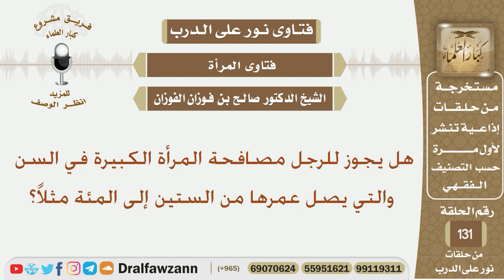هل يجوز للرجل مصافحة المرأة الكبيرة في السن والتي يصل عمرها من الستين إلى المئة مثلاً؟ الشيخ الفوزان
نص السؤال:
هل يجوز للرجل مصافحة المرأة الكبيرة في السن والتي يصل عمرها من الستين إلى المئة مثلاً؟
السيرة الذاتية :
للاشتراك في قناة الشيخ صالح الفوزان

رئيس الفريق
لمشروع كبار العلماء